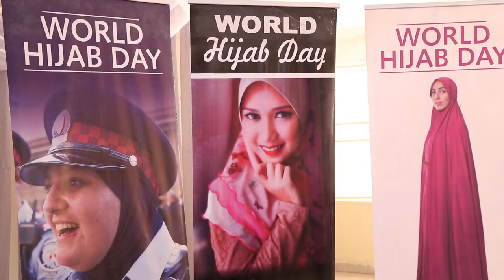World Hijab day 2022_Press Briefing 2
Organised by COALITION OF NIGERIA MUSLIM WOMEN.